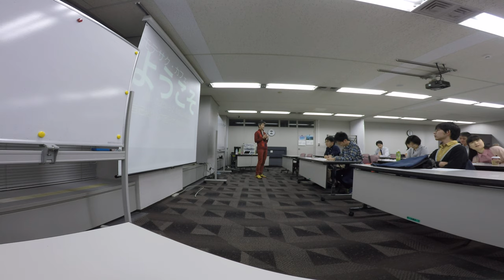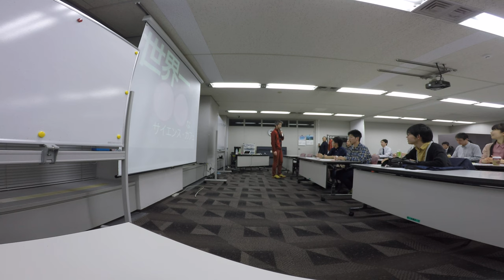モテサクカフェ2016 天気に愛される技術 2676/04/08 @サンシャイン60 日本気象協会 GP010637